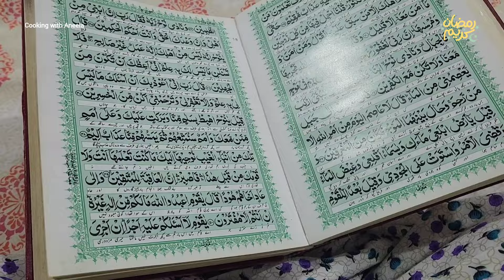Iftar Menu Ideas💡|Sehri to Iftari Routine Vlog Chicken Lasagna, Malai Boti Pizza, Lotus Drink, Puff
Aslamualikum ❤️
Ease Your Fast with quick and easy Ramadan recipes/Ramadan Preparations 2024
Dawat-e-iftar Complete Menu With Tips & Ideas💡 | Special Dawat Vlog | Iftar party at our home | Iftar Snacks Recipes | chicken Broast Recipe | chicken burger patty recipe 😋 | chicken nuggets
How I Arranged 11 Dishes Hi Tea Buffet at Home 😍😍 | High Tea Party Ideas By Cooking with Aneela Eid ki Shopping Start😍|Crispy Broast Recipe,Burger Patty,Chicken Nuggets,Fruit Chaat Ramadan Recipes